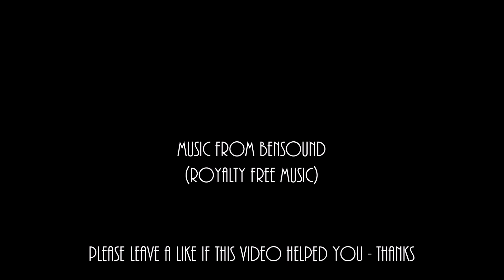Warzone - Level #96 Hold the Line (in 12 turns - Gold Star) HD